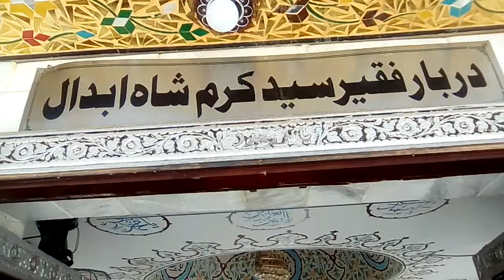DARGH KARM SHAH ABDAl Sehwan shref